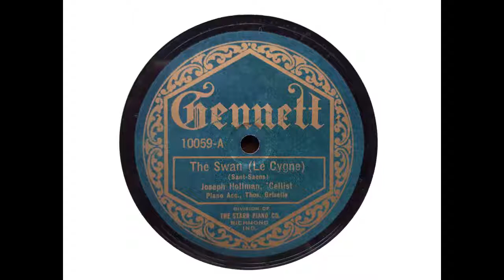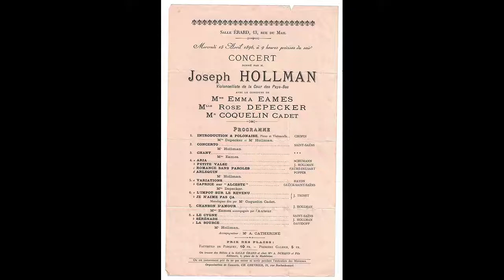Joseph Hollman ('cello) - The Swan (Saint-Saëns) (1922)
'Cellist Joseph Hollman made a number of recordings, of which the two sides he recorded for the Gennett label on about 17 March 1922 were probably his last.

From Wikipedia: Joseph Hollman (26 October 1852 – 31 December 1927), was a Dutch cellist.

Hollman was born in Maastricht, and was admitted to the Brussels Conservatory at the age of fourteen. There he studied cello with Adrien-François Servais and music theory with François-Joseph Fétis. He continued his studies with Léon Jacquard in Paris and with Karl Davydov in St. Petersburg. In the 1880s he played in the Meiningen Court Orchestra. In 1887 he settled in Paris, where he established himself as a leading soloist. His concert travels took him to the United States, China and Japan.

Hollman composed a number of short works for his instrument. Camille Saint-Saëns, who frequently appeared in concert with Hollman, dedicated his Second Cello Concerto to him.

Thomas Griselle (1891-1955), Hollman's accompanist, was an American composer who wrote much chamber music. His Two American Sketches for piano won a $10,000 prize from the Victor Talking Machine Company in 1928.